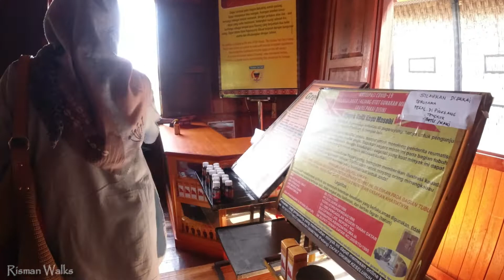Istano Basa Pagaruyung kabupaten tanah datar sumatera barat | Virtual Tour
Istano Basa (Pagaruyung Palace) yang lebih terkenal dengan nama Istana Pagaruyung, adalah sebuah istana yang terletak di kecamatan Tanjung Emas, kota Batusangkar, kabupaten Tanah Datar, Sumatra Barat. istano Basa ini berjarak lebih kurang 5 kilometer dari pusat kota Batusangkar. Istana ini merupakan objek wisata budaya yang terkenal di Sumatra Barat.

Istano Basa yang berdiri sekarang sebenarnya adalah replika dari yang asli. Istano Basa yang asli terletak di atas bukit Batu Patah dan dibakar habis pada tahun 1804 oleh kaum paderi yang kala itu memerangi para bangsawan dan kaum adat. Istana tersebut kemudian didirikan kembali namun kembali terbakar tahun 1966.

Proses pembangunan kembali Istano Basa dilakukan dengan peletakan tunggak tuo (tiang utama) pada 27 Desember 1976 oleh Gubernur Sumatra Barat waktu itu, Harun Zain. Bangunan baru ini tidak didirikan di tapak istana lama, tetapi di lokasi baru di sebelah selatannya.[1]. Pada akhir 1970-an, istana ini telah bisa dikunjungi oleh umum.

Arsitektur
Istana Pagaruyung asli dibangun seluruhnya dengan batang-batang kayu. Namun, bangunan yang terbaru dibangun dengan struktur beton modern. Namun demikian, Istano Basa Pagaruyuang tetap dibangun dengan mempertahankan teknik tradisional dan material kayu yang dihias dengan 60 ukiran yang menjelaskan filosofi dan budaya Minangkabau.[2]

Istana sendiri memiliki tiga lantai dengan 72 tiang dan gonjong sebagaimana pada umumnya Rumah Gadang, yang dilengkungkan serupa tanduk dari 26 ton serat ijuk. Istana ini juga dilengkapi dengan lebih dari 100 replika furnitur dan artefak antik Minang, yang bertujuan agar istana dihidupkan kembali sebagai pusat budaya Minangkabau serta objek wisata di Sumatera Barat.

Sejarah
Istana Pagaruyung pada mulanya dibangun di Bukit Batu Patah dan terbakar saat terjadi Perang Paderi pada tahun 1804. Lalu istana dibangun kembali dan kembali terbakar pada tahun 1966. Istana tersebut dibangun lagi pada tahun 1976 sebagai replika dari istana Pagaruyung asli. Istana tersebut dibangun setelah pemberantasan gerakan Pemerintahan Revolusioner Republik Indonesia (PRRI) pada tahun 1958, yang berpusat di Sumatra Barat. Gubernur Sumatra Barat berikutnya, Harun Zen, menginisiasi konstruksi Istano Basa Pagaruyuang pada 1976 sebagai cara untuk membangkitkan kembali kebanggaan masyarakat Minang terhadap budayanya setelah peristiwa PRRI.[3] Restorasi istana ditandai dengan pendirian tunggak tuo (tiang utama) pada 27 Desember 1976 oleh Gubernur Sumatra Barat Harun Zen. Setelah selesai dibangun, istana menjadi dikenal publik sebagai tempat kunjungan wisata dan museum. Istana ini tidak dibangun pada situs aslinya tetapi berpindah lebih selatan dari situs aslinya.

Kebakaran 2007
Pada malam tanggal 27 Februari 2007, Istano Basa mengalami kebakaran hebat akibat petir yang menyambar di puncak istana.[4][5] Akibatnya, bangunan tiga tingkat ini hangus terbakar. Ikut terbakar juga sebagian dokumen, serta kain-kain hiasan.[6]. Diperkirakan hanya sekitar 15 persen barang-barang berharga yang selamat. Barang-barang yang lolos dari kebakaran tersebut sekarang disimpan di Balai Benda Purbakala Kabupaten Tanah Datar. Harta pusaka Kerajaan Pagaruyung sendiri disimpan di Istano Silinduang Bulan, yang berjarak 2 kilometer dari Istano Basa.[7]

Sementara itu, biaya pendirian kembali istana ini diperkirakan lebih dari Rp 20 miliar. Istana tersebut selesai dibangun selama enam tahun dan diresmikan oleh Presiden Republik Indonesia Susilo Bambang Yudhoyono pada Oktober 2013. [8][9]

Pada istana yang lama terdapat tonggak tengahnya yang disumbangkan oleh Datuk Rajo Adil dari negeri Lubuk Bulang (yang sekarang dalam wilayah kabupaten Dharmasraya) sebelum disambar petir 2007, tonggak tersebut dari kayu Kulin. Datuk Rajo Adil tiap tahun mengantarkan upeti dan pajak dari daerah rantau.[6]

Enjoy The video...Semoga Bermamfaat.

This is not a vlog, so a video without narration, without talking, just sharing a travel story, can be called a virtual video.